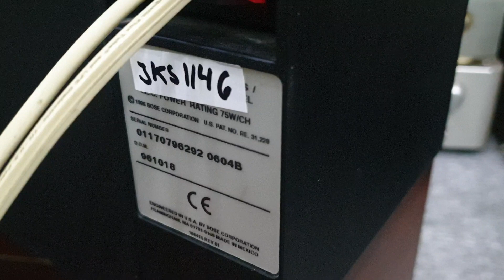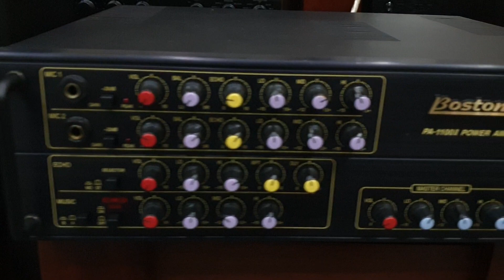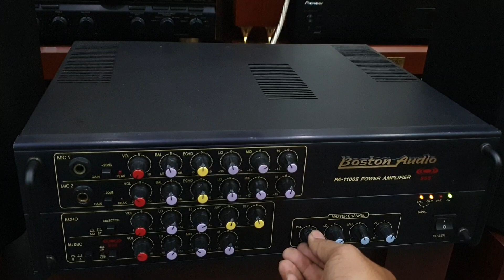Test Loa Bose 301 seri 4 đẹp xuất sắc. Giá 8t5 bao ship TQ. Gửi khách Đà Nẵng. LH 03436.12345